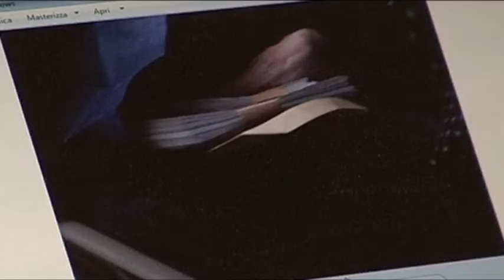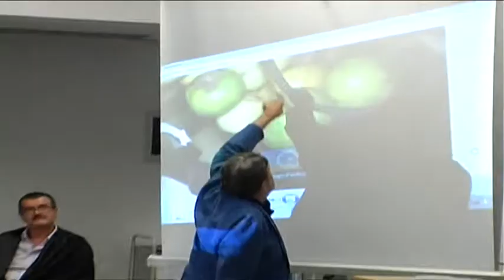Sanitopoli, week end d'attesa per la sentenza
Lunedì si chiuderà, dopo due anni e mezzo di udienza il primo grado del processo Sanitopoli.